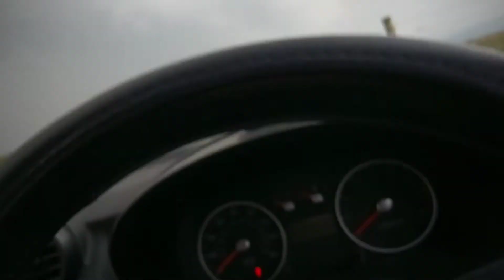Thunderstorm on 26/06/2020 northwest uk England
Storm chasing in Lancashire ON FRIDAY 26 JUNE 2020